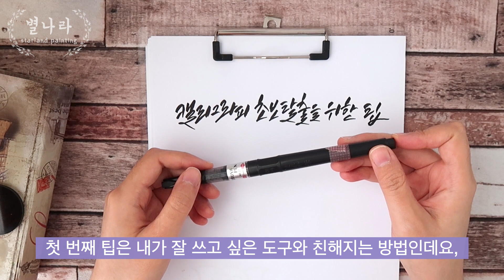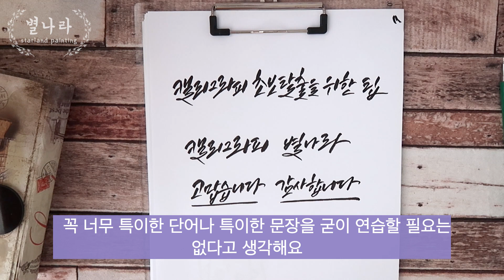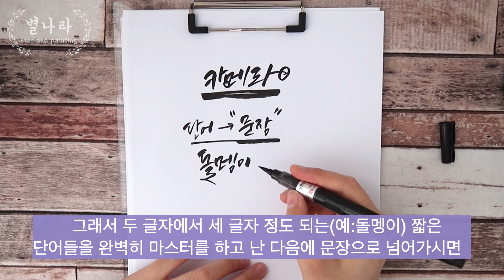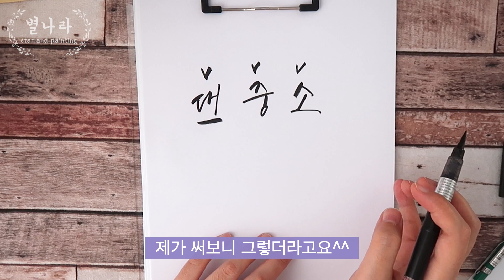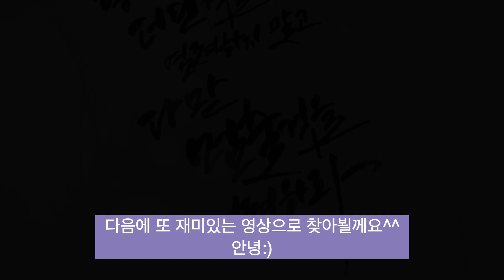붓펜 캘리그라피 왕초보용 기초레슨 2탄!!/별나라⭐그림강좌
안녕하세요? 별나라 입니다.^^ 오늘은 캘리그라피 기초강좌 1탄에서 많은 분들이 문의주셨던 2탄 기초강좌를 가지고 왔어요. 사실 이번 동영상은 새롭게 vrew자막을 추가해 제작을 해보았는데요, 역시나 새로운 프로그램을 사용한다는 건 재미있으면서도 어렵고 시간이 오래 걸리는 것 같아요. 어떤 스타일의 동영상을 만들어야 보시는 분들이 더 편하실까,, 생각해보다가 자막을 추가해보게 되었으니 부디 즐겁게 시청해주세요. 캘리그라피에 기타 궁금사항이 있으시면 댓글로 남겨주시면 3탄 만들때 참고하도록 하겠습니다. 동영상에 사용한 종이는 일반 프린트 용지로 크기는 A4 이고요, 붓펜은 쿠레타케 22호 입니다.(네이버에 최저가 검색하셔서 구입하시면 됩니다.) 이 동영상이 캘리그라피의 정석이나 교본은 아니지만 제가 많은 시간동안 캘리그라피를 써오면서 제 스스로 발견?해낸 꿀팁들을 담아본 것이니 다소 개인적인 의견이 담겨있을 수 있더라도 너그럽게 감안하고 봐주시면 감사하겠습니다. 그럼 즐겁고 행복한 캘리생활 되시길 바라면서^^ 다음 동영상으로 찾아뵐께요. 감사합니다. -별나라 올림-

-촬영 카메라-
캐논 G7X mark2로 녹음, 촬영했습니다.